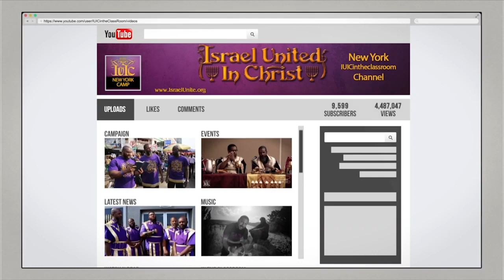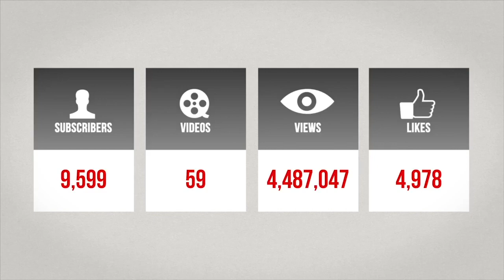Is There A Heaven and Hell